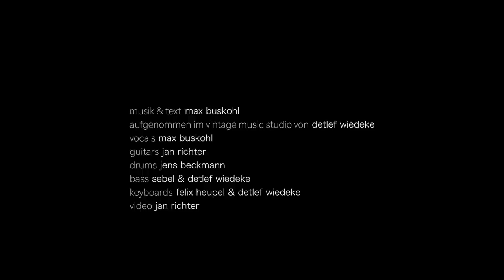Max Buskohl - Sie ist da (Official Music Video)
Die Debutsingle von Max Buskohl auf Deutsch.
Auf Tour-
14.05. Münster - Gorillabar
15.05. Hamburg - Drafthouse
16.05. Berlin - Sage Club
17.05. Gelsenkirchen - Lokal Ohne Namen

Facebook.com/maxbuskohl

(c)Coontown Music 2018
Written & Composed by Max Buskohl
Produced by Detlef Wiedeke & Max Buskohl
Performed by Jan Richter(Guitar), Jens Beckmann (drums), Sebel (Bass), Felix Heupel (Keys), Detlef Wiedeke (Bass & Keys)

Mixed & Mastered by: Detlef Wiedeke

Film by Jan Richter

Text-
Sie Ist Da

Sie ist da wenn du dir Drogen kaufst
Wenn du in spiegel schaust
Wenn du dich nicht mehr nachhause traust
Sie ist da, wenn du sie am wenigsten brauchst
Sie ist da wenn du nicht weiter weißt
Und du auf alles scheißt
Dir dein letzter STrick zerreißt
Sie ist da, an jedem Bahnhofsgleis
Sie ist da wenn du den Asphalt küsst
Wenn du die Pille schluckst
Tag, für Tag den druck verdrängst

Sie ist da, wenn du das alles auf dich zu kommen lässt
Doch du weisst, irgendwie muss sich hier bald was ändern
Doch, wo solls nur hin, hier ist doch zuende
Hör nicht auf sie, sie ist das letzte was du brauchst
Halt dich von ihr fern, sie ist bloß Schall und Rauch
Hör nicht auf sie, sie ist dein Unheil
Sie ist die Kraft die dich zu Boden reißt
Und deine dunkle Seite Zeigt
Sie ist da wenn du dein Ich betrügst,
Wenn du dein Kind anlügst
Die KOnsequenz dafür einbüßt

Sie ist da, wenn du dich dem System nicht fügst
Und sie ist da wenn du die Welt anschaust

Und es dir täglich graust
Und sich deine Wut aufbaut

Sie ist da weil du das alles nicht mehr glaubst
Und du weisst, irgednwie muss sich hier bald was ändern
Doch wo solls bloss hin, hier ist doch zuende
Hör nicht auf sie- das Letzte was du brauchst
Halt dich von ihr fern- Schall und Rauch
Hör nciht auf sie- Unheil

Sie ernähren sich von Demut, von Schwäche und Wut
Die Sirenen des Teufels sie singen ihr Lied

Hab Mut, Hab Mut
Hör nicht hin